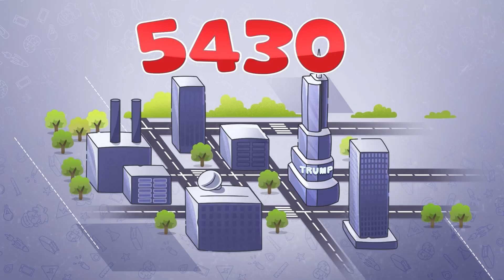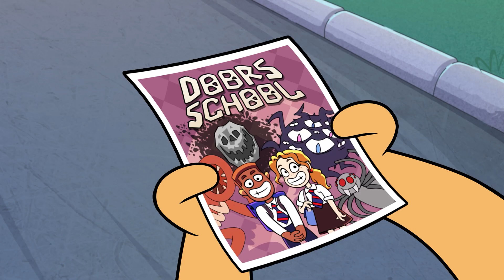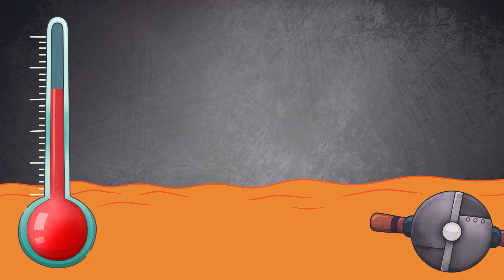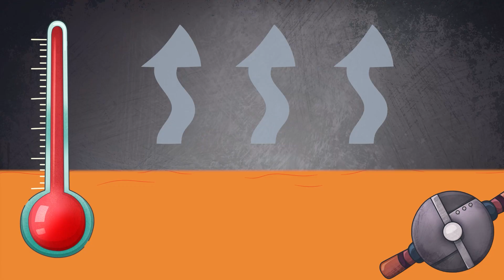100 DAGEN in MEGA Minecraft en Pokémon!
100 DAGEN in MEGA Minecraft en Pokémon!